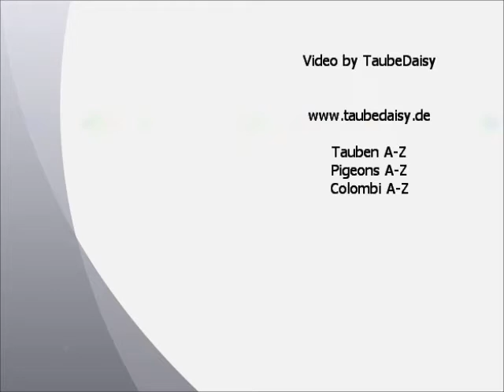Oud-Hollandse tuimelaar, Altholländischer Tümmler, Bundessiegerschau Dortmund 2013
Altholländischer Tümmler gelb, Old Dutch Tumbler yellow, Culbutant Hollandais Ancien jaune, Vecchio Capitombolante Olandese giallo, Oud-Hollandse tuimelaar geel.
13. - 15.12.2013 Nationale Bundessiegerschau der Rassegeflügelzüchter 2013
Exposition Avicole Nationale Dortmund.
National German Poultry Show Dortmund.